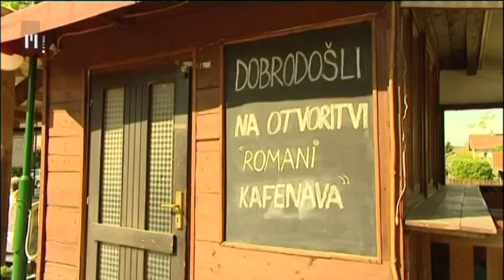Dobro jutro: Romska restavracija | TV Maribor 6.6.2014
Prvo slovensko romsko restavracijo lahko najdete v Mariboru.